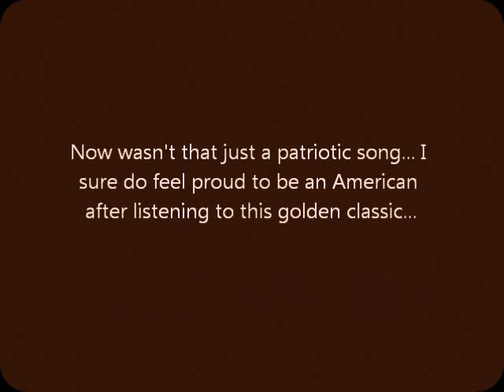Tommy the Derpy Llama #8- American Woman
After being exposed to propaganda created by the Pentagon, Tommy decided to make this video to show his love for his country... it's okay to "lol".